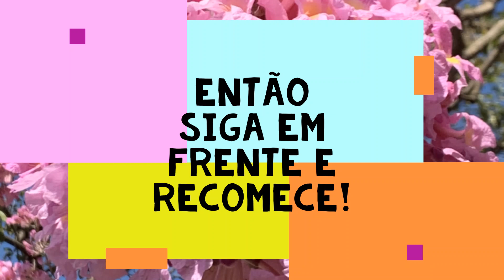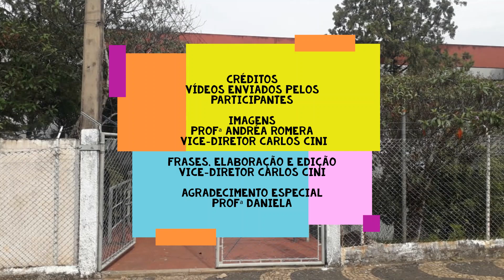Escola Magui - Busca Ativa e Estímulo aos Estudos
Em tempo de Pandemia, escolas e alunos precisaram se reinventar e mais do que nunca todos estão se adaptando a uma nova realidade.
Muitos alunos não estão se dedicando aos estudos, esperando que tudo volte ao normal, porém não podemos esperar.
O momento é de recomeçar num novo formato e assim a equipe da ESCOLA MAGUI chama sua comunidade a refletir sobre RECOMEÇOS.